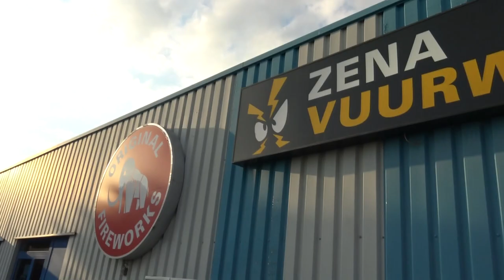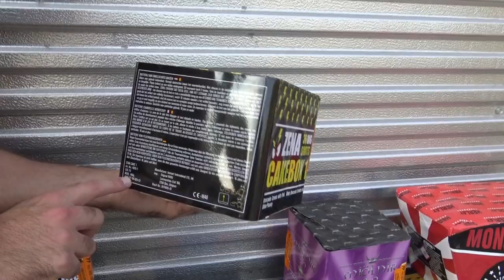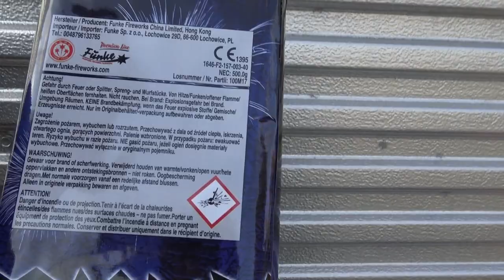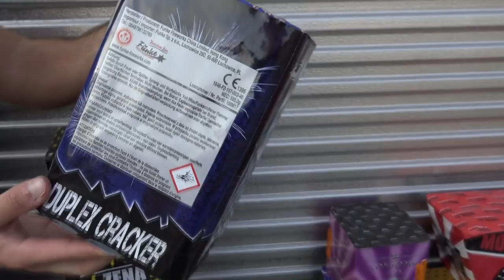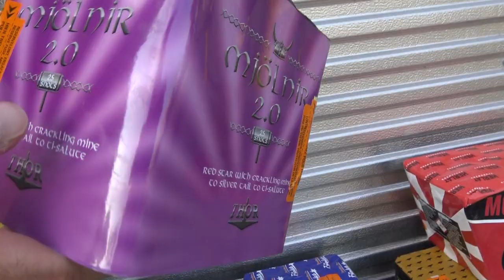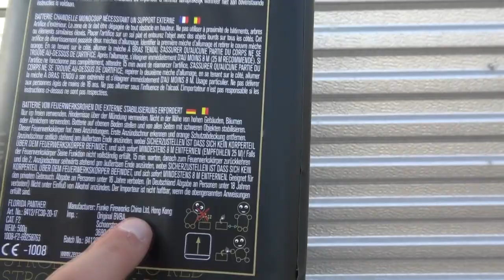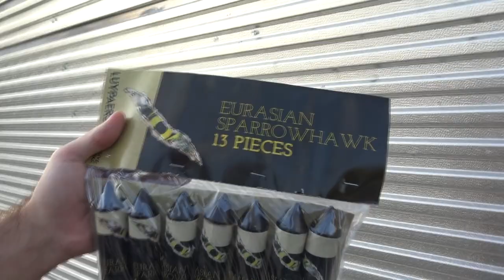€550 Vuurwerk collectie Belgie! | En Afsteken!